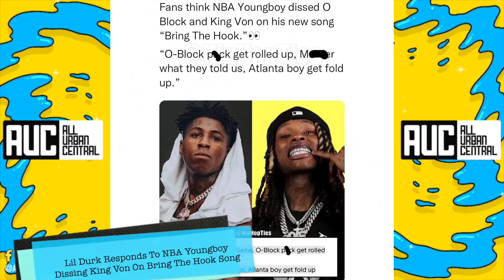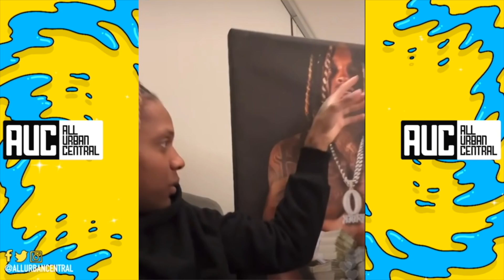Lil Durk Responds To NBA Youngboy King Von Diss "Bring The Hook"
Lil Durk Reacts To NBA Youngboy Bring The Hook